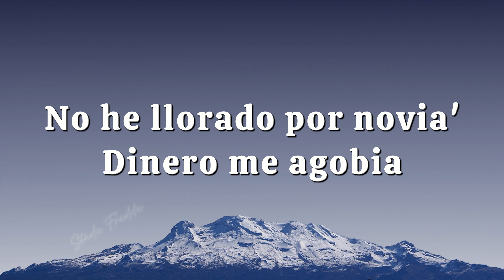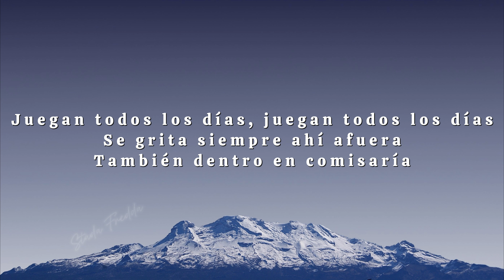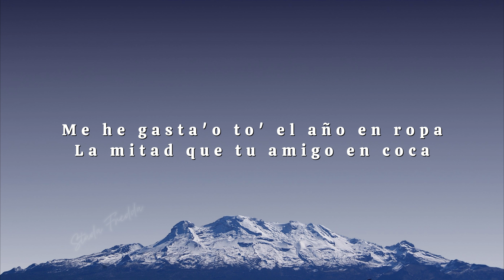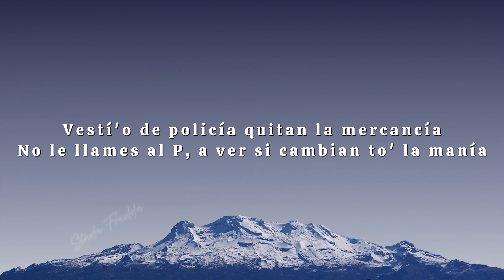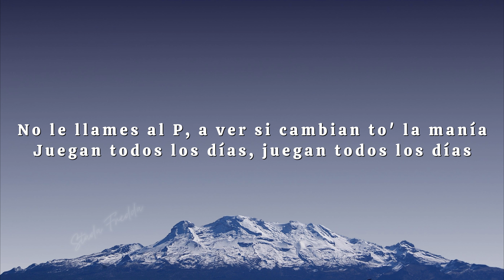MORAD - PARÍS COMO HAKIMI ( Letra -Lyrics )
MORAD - PARÍS COMO HAKIMI
PARÍS COMO HAKIMI